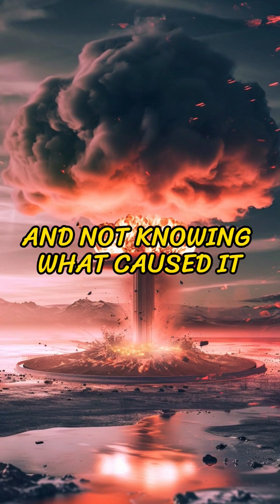The Day the Sky bruned: Tunguska Mystery